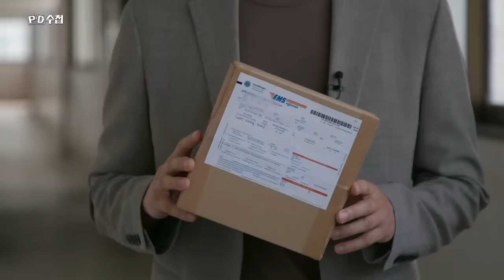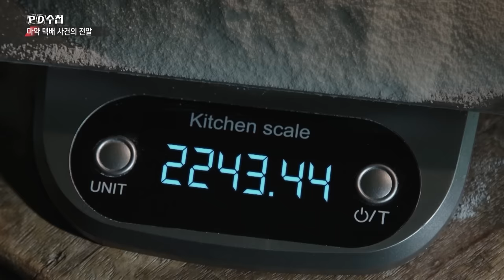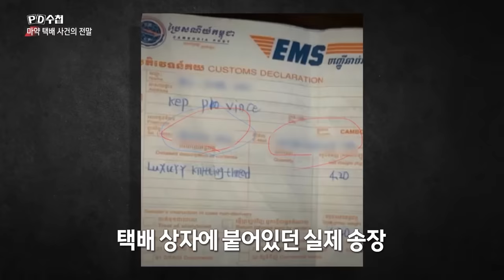[Full] 하얀 악마와 소문의 여자_MBC 2022년 7월 5일 방송